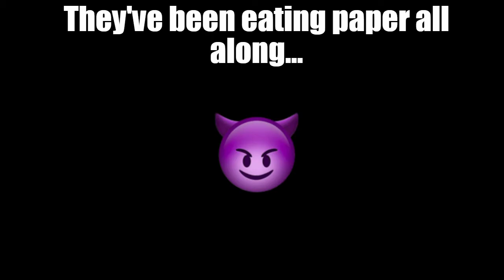The Chilidog Eating Contest ~ Sonic Plushie Video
Plz don't choke on ur chilidogs.